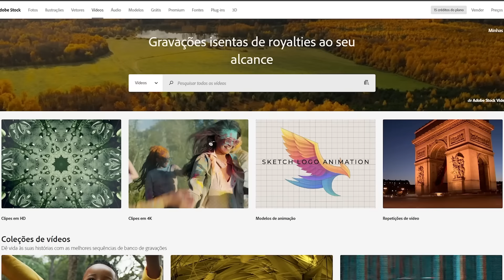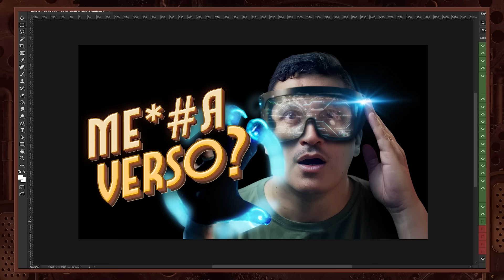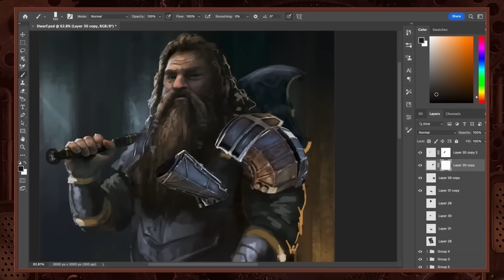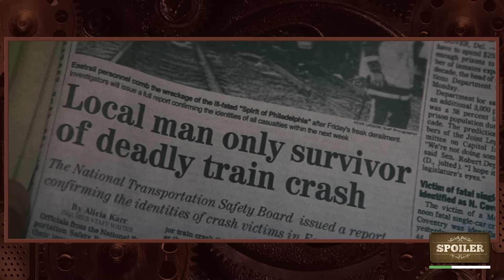Inspiração e cópias melhores que as originais | Gaveta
Um jabá muito especial! Crie para a Adobe Stock ou use toda a biblioteca como inspiração
Na natureza nada se cria? E na arte? A inspiração é algo imaculado, quase divino?

Hoje vou falar do quanto obras já existentes influenciam as obras ou são usadas como base para novas criações. E como, em muitas vezes, o remake fica ainda melhor que o original. Lembra de mais alguma inspiração que eu não mencionei?

Presentinhos, cartas e brindes, manda pra cá:
Anderson Gaveta
Av Geremário Dantas, 526 - Sala 110
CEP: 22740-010